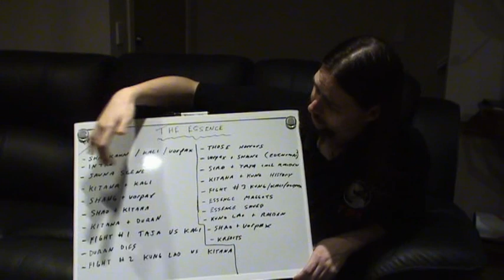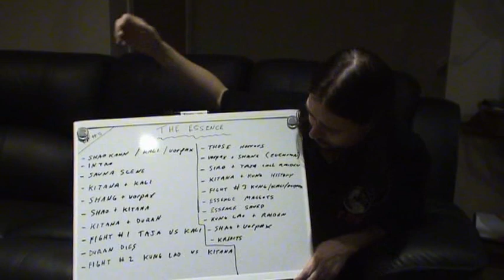TMK review - Mortal Kombat Conquest Episode #5 - The Essence